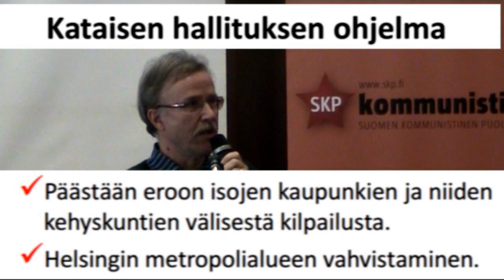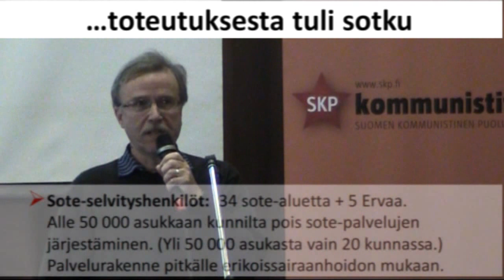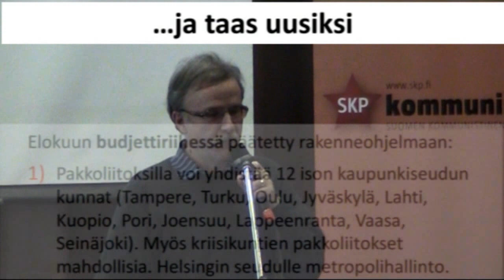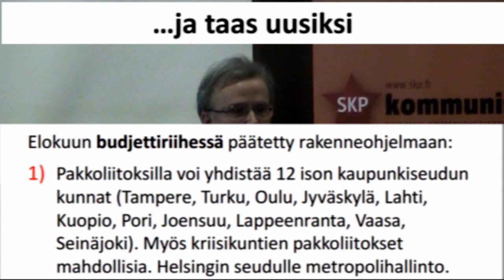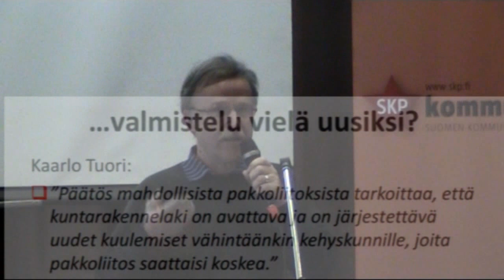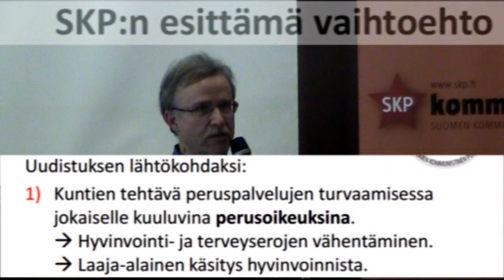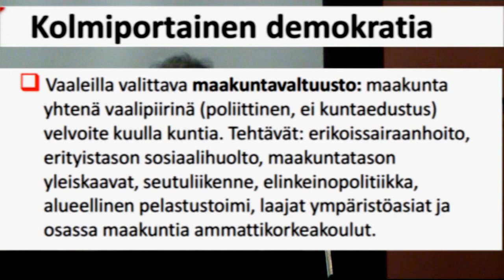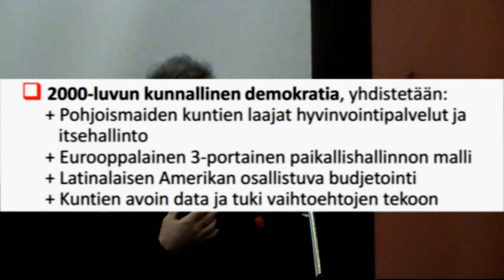Hallituksen kuntasotku - ja sen vaihtoehto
Helsingin kaupunginvaltuutettu Yrjö Hakanen (skp) arvioi, ettei Kataisen hallitus kykene ajamaan läpi esittämäänsä kuntauudistusta ainakaan sellaisenaan. Turun T-Talolla 22.9. järjestetyssä paikallispolitiikan seminaarissa hän esitti 2000-luvun paikallishallinnolle uutta mallia, jossa yhdistyvät pohjoismaiden kuntien laajat hyvinvointipalvelut ja itsehallinto, eurooppalainen kolmiportainen paikallishallinnon malli, Latinalaisessa Amerikassa syntynyt osallistuva budjetointi ja kuntien avoin data.